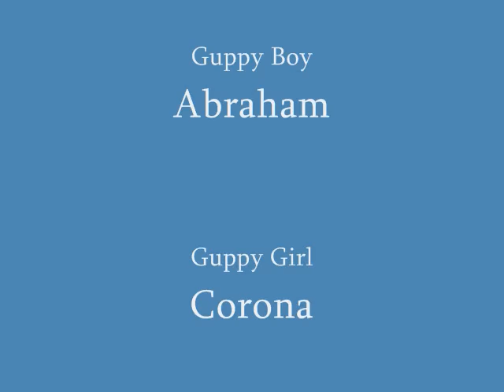Semi Agressive Tropical Fish Tank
A short video of a 20 gallon fish house.  Involved are juveniles of six unique species such as an angelfish, a leopard ctenopoma, a red tailed shark, a common pleco, four varied danios, and a male and female guppy.  I know its a bit crammed but the bigger fish will soon reside in the up and coming 55 gallon.  Enjoy until then!!!